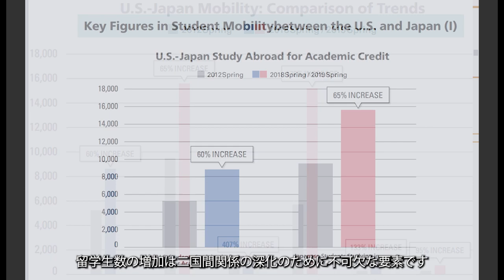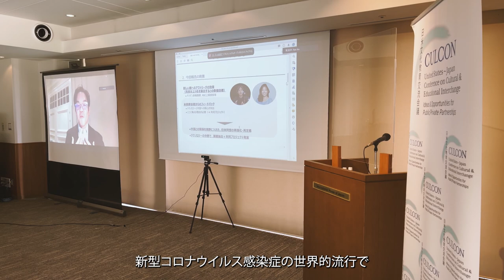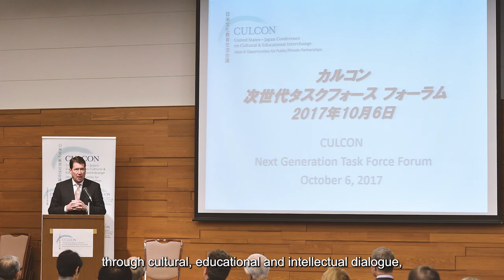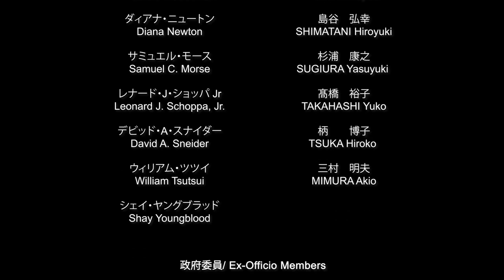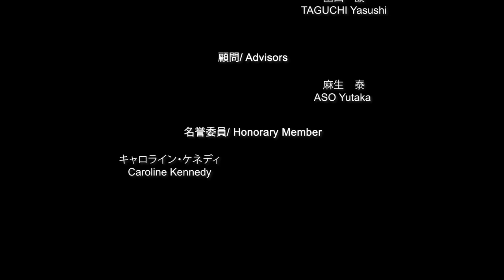“CULCON at 60” カルコン60周年記念ビデオ／CULCON 60th Anniversary Video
60周年に際し、創設時から日米同盟関係において重要な役割を果たしてきたカルコンの足跡を振り返り、またさらなる日米関係深化のために期待される今後の役割について、日米委員長をはじめとする関係者が語ります。（約10分・和英併記）。

In this celebratory video, CULCON retraces its footsteps from 1961 to the present. Both the Japan and US Chairs, as well as other esteemed members, talk about the important role our organization has played in the Japan-US alliance since its establishment, and how we intend to help further deepen relations in the future. (Approximately 10 minutes. Japanese and English.)